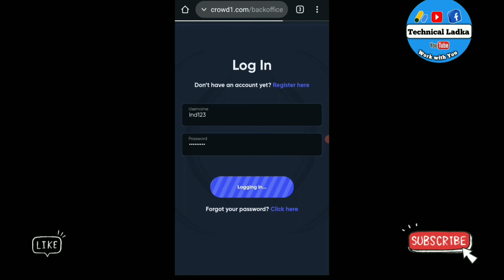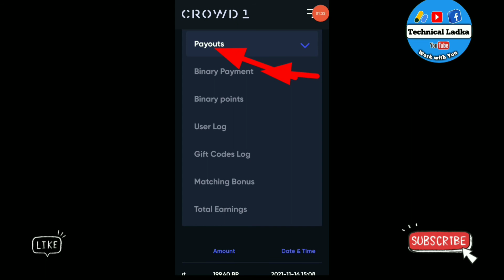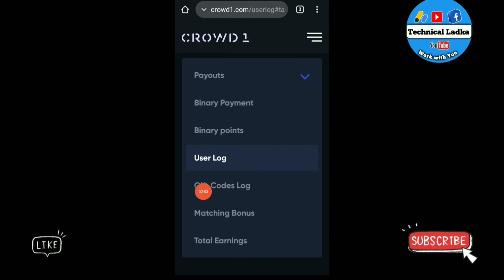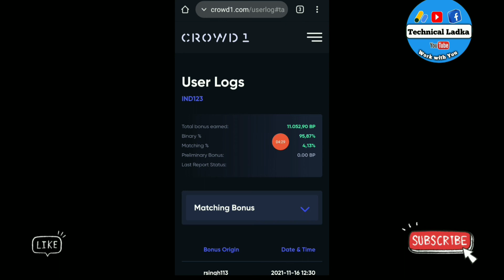Crowd1- Earning and Payout ! Crowd1 की Total Earning कैसे देखें ! How to see Total Earning in Crowd1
TECHNICAL LADKA
Technical लड़का